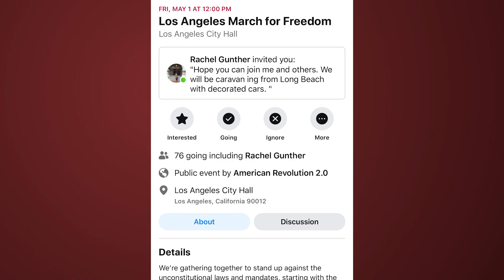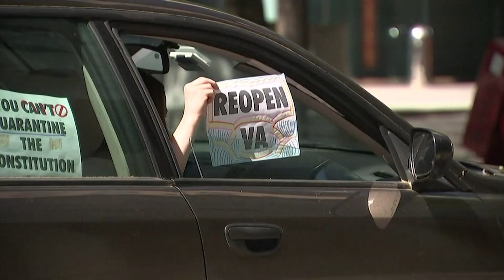Trump's Fil-Am campaign head organizes lockdown protest amid pandemic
From coast to coast, protestors have hit the streets, calling for an end to the lockdowns caused by the coronavirus pandemic. Many of those taking part in these actions have been supporters of President Trump who want to liberate states that had gun rights under siege.